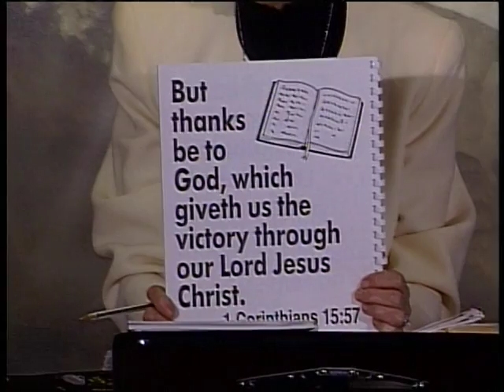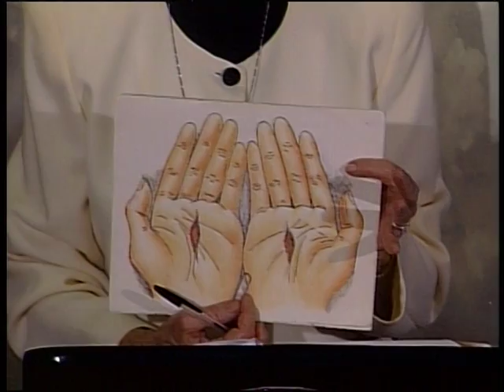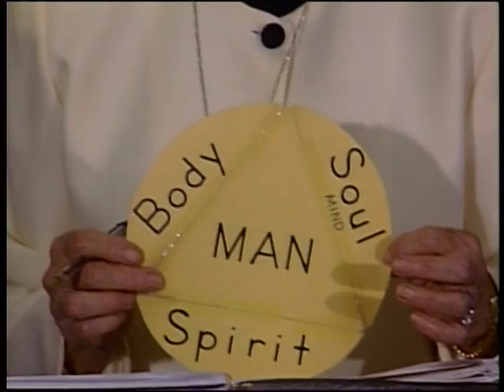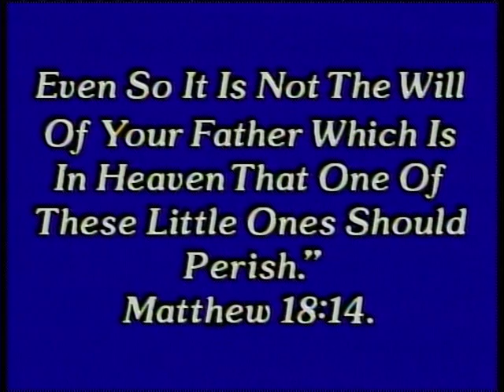Good News Program